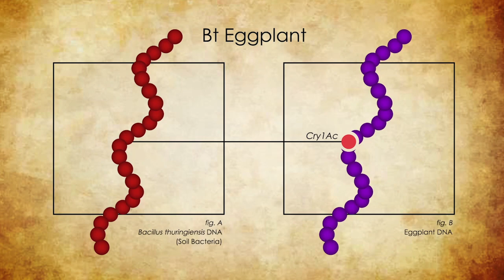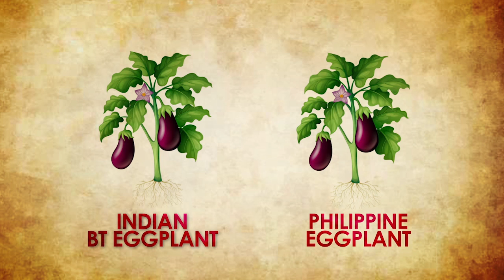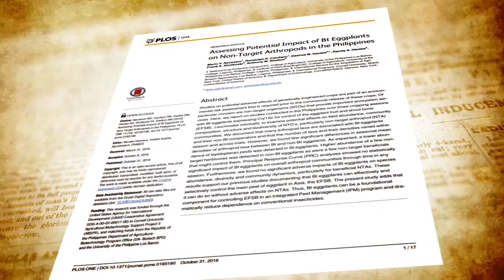Bt Eggplant Story - Development of Bt Eggplant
SEARCA Biotechnology Information Center (SEARCA BIC) releases The Bt Eggplant Story, a new video series that documents the development of Bt eggplant in the Philippines and highlights the clamor of farmers for the release of the genetically modified (GM) crop.

In this part of the series, leads of the Bt Eggplant Project from the University of the Philippines Los Baños-Institute of Plant Breeding (Project Leader, Dr. Desiree Hautea and Study Leader, Dr. Lourdes Taylo) discuss the development of Bt Eggplant along with its health and environmental benefits. They also speak about the country’s stringent biosafety regulations that ensures the safety of GM crops before being released in the market.

The Bt Eggplant Story series was produced in collaboration with Feed the Future South Asia Eggplant Improvement Partnership, Department of Agriculture-Biotechnology Program Office, and Greenbug Media Productions.